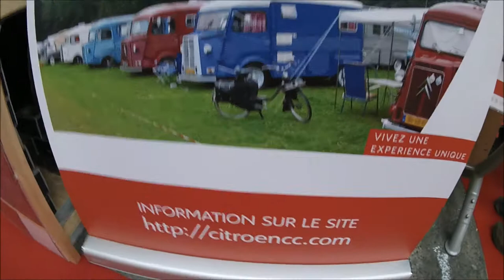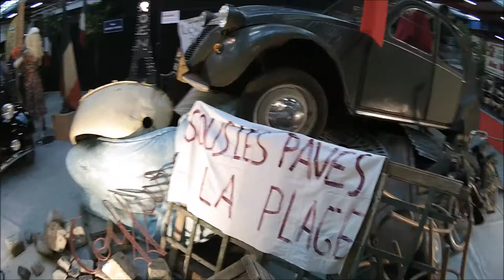32ème Salon Champenois du Véhicule de Collection - Lord Authentic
Visite du 32ème Salon Champenois du Véhicule de Collection à Reims (51) avec peu de Solex mais beaucoup de Citroën puisque la marque fête sa 100e année existence.